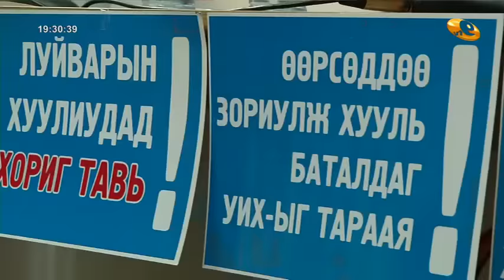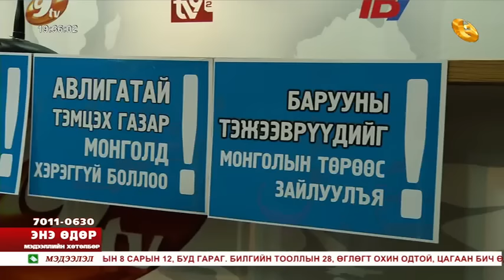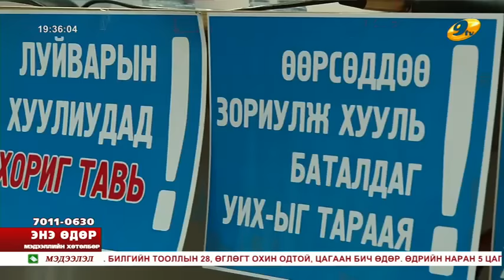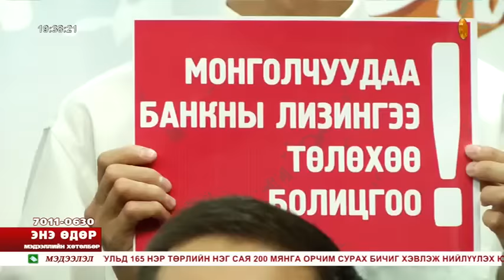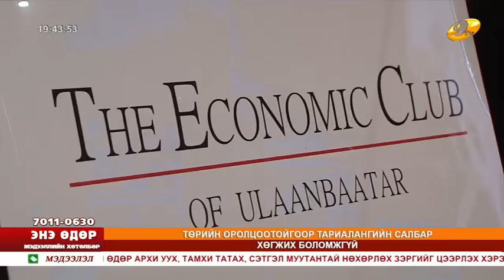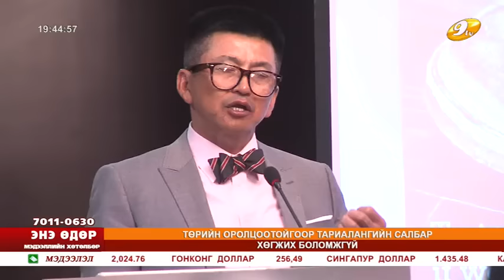Энэ өдөр 2015 08 11 1